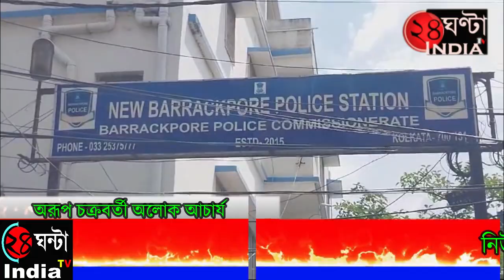24ghantaindiatvনিউ ব্যারাকপুর থানার বোর্ডঘর একটি মধুচক্রে হানা দিয়ে গ্রেপ্তার ১৬জন ছেলে ৯জন মহিলা।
24ghantaindiatv নিউ ব্যারাকপুর থানার বড়সড় সাফল্য। বোর্ডঘর একটি মধুচক্রে হানা দিয়ে গ্রেপ্তার ১৬জন ছেলে ৯জন মহিলা।

নিউ ব্যারাকপুর থানার যুগবেড়িয়া বোর্ড ঘর সুধীনপল্লি এলাকায় বৃহস্পতিবার মধ্য রাতে গোপন সূত্রে খবর পেয়ে পুলিশ অভিযান চালায়।বাড়ির চারিদিকে ঘিরে তল্লাশি অভিযানে বোর্ডঘর এলাকার একটি দোতলা বাড়ি থেকে মধুচক্রের অভিযোগে ১৫ জন ছেলে ও ৯ জন মহিলাকে গ্রেফতার করে ব্যারাকপুর পুলিশ কমিশনারেটের গোয়েন্দা বিভাগ, নিউ ব্যারাকপুর ও ঘোলা থানার বিশাল পুলিশ। উদ্ধার হয় প্রচুর মাদকদ্রব্য , ছয়টি মোবাইল ফোন ,একটি ল্যাপটপ, অ্যাপেল আই ফোন, মহিলা দের অব্যবহৃত কন্ডোম, টিসু, বিয়ার ও মদের বোতল, এবং প্রায় ৮২ হাজার নগদ টাকা। ধৃত, ১৫ জন ছেলেদের  ব্যারাকপুর আদালতে তোলা হয়। এর মধ্যে চারজনকে আট দিনের পুলিশ  হেফাজতে নিয়ে আরো তদন্ত করবে, গোয়েন্দা বিভাগ ও নিউ ব্যারাকপুর থানার পুলিশ।শুক্রবার দুপুরে নববারাকপুর থানা প্রাঙ্গণে এক সাংবাদিক বৈঠকে কথা গুলি বলেন ব্যারাকপুর পুলিশ কমিশনারেটের এডিসিপি সেন্ট্রাল ইন্দ্র বর্ধন ঝা। ছিলেন ঘোলা এসিপি তনয় চ্যাটার্জি, থানার আইসি সুমিত কুমার বৈদ্য, গোয়েন্দা বিভাগের এসআই অনামিকা মিস্ত্রি, ঘোলা এসআই বিশ্বজিৎ চৌধুরী প্রমুখ।